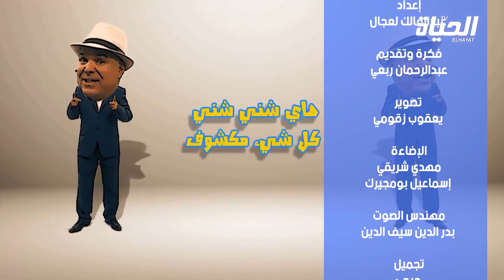برنامج شني شني شو l 28/07/2021